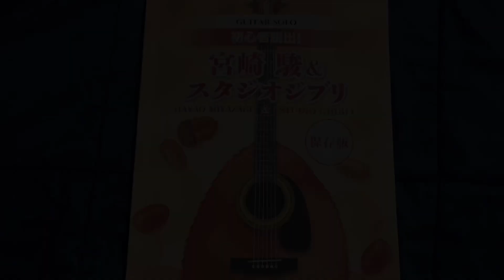Catbus - My Neighbor Totoro - Studio Ghibli Guitar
This is from "My Neighbor Totoro" and is a pretty cool song. It didn't make the running for the Year of Studio Ghibli Guitar just because the movie had some other great songs (The Village in May, Totoro, The Path of Wind). Besides, I have Catbus on my shirt. I wonder if there is a soot sprite theme.
I finished the Year of Studio Ghibli Guitar, but I tried to have a good representation of music from each movie and there were too many songs I couldn't squeeze in. I kind of rushed the last few songs because I wasn't getting it as polished as I was hoping. I'll try not to release a song until I am really happy with it.